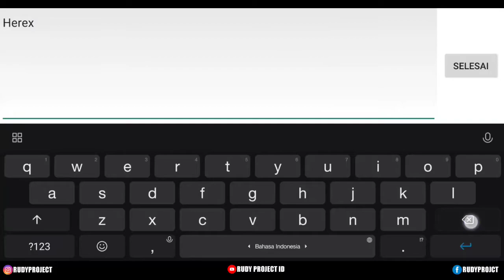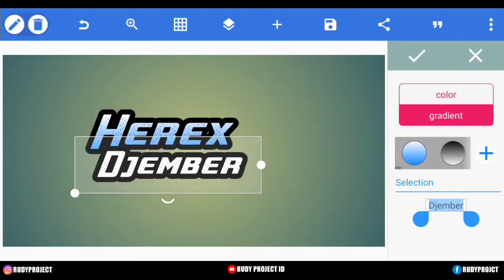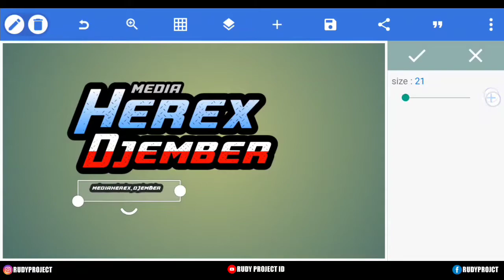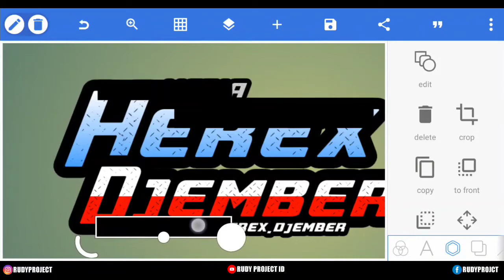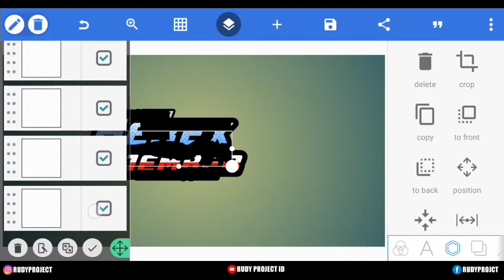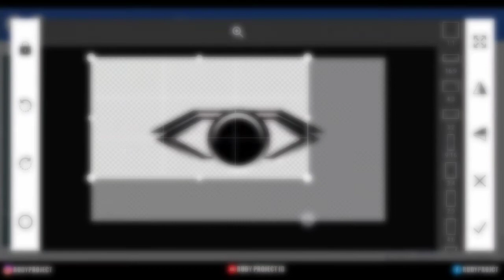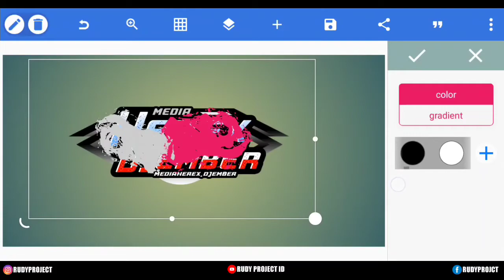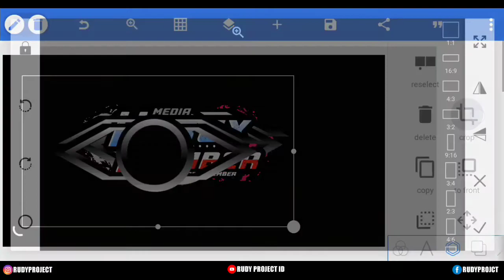CARA MEMBUAT LOGO RACING KEREN TERBARU 2021 DI PIXELLAB - PART 30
Oke temen temen di video kali ini saya akan membagikan tutorial cara membuat logo keren kreator instagram dengan aplikasi pixellab.

▶Mau ORDER Chat Whatsapp

▶Bahan - Bahan

▶WARNING !!
◾Dilarang aploud ulang mentahan di chanel lain !!

▶Jika ada kesamaan konten tanpa tidak di sengaja mohon di selesaikan dan di bicarakan dengan baik-baik.